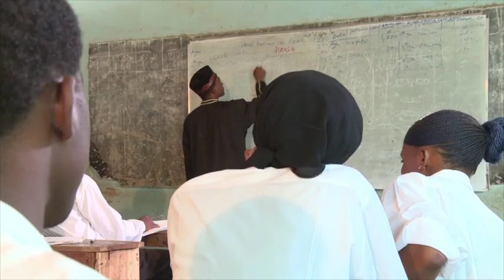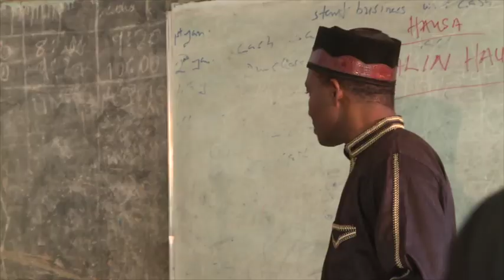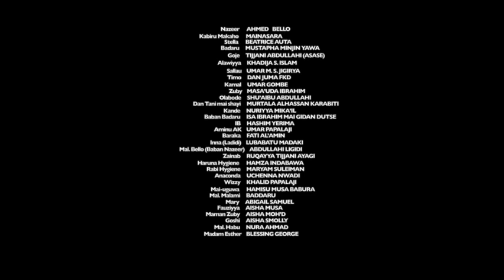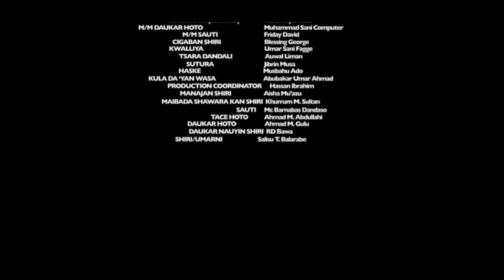Dadin Kowa Ep1 part 2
dadin kowa episode 1 part b